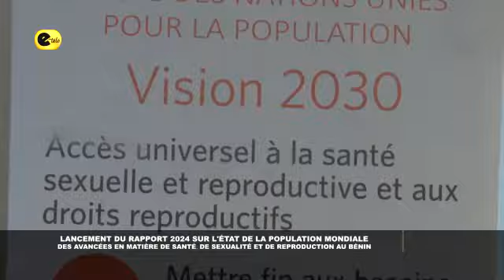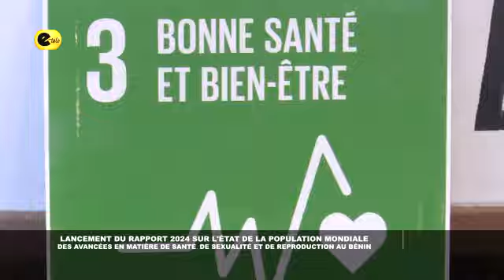📍LANCEMENT DU RAPPORT 2024 SUR L’ÉTAT DE LA POPULATION MONDIALE : DES AVANCÉES EN MATIÈRE DE SANTÉ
🚨Le 17 octobre 2024 s'est tenu le lancement du rapport sur l’état de la population mondiale sous le thème « Destins entremêles, lueurs d'espoir, mettre fin aux inégalités dans la santé et les droits sexuels et reproductifs ». C’était en présence des cadres du Ministère du Développement et de la Coordination de l'Action Gouvernementale. Compte rendu.

E-TÉLÉ BÉNIN : AVEC VOUS, POUR VOUS.